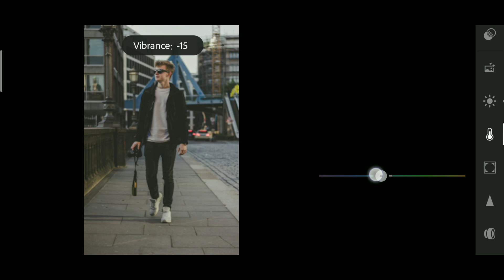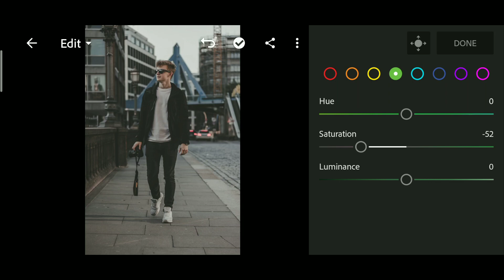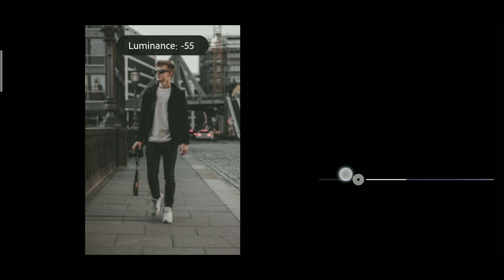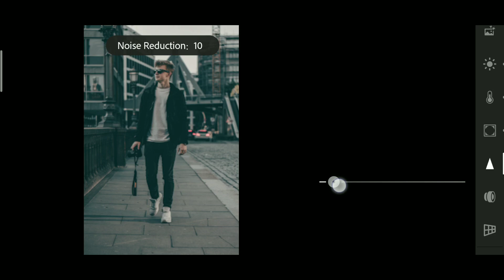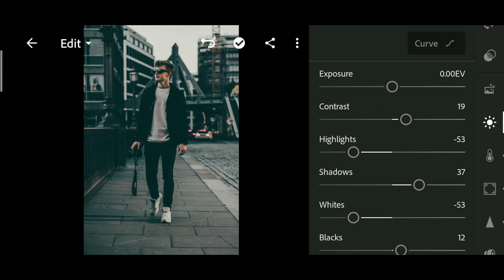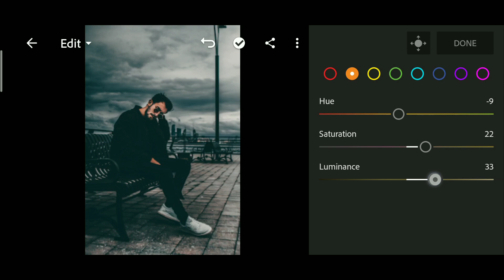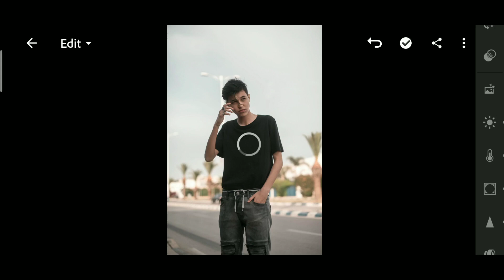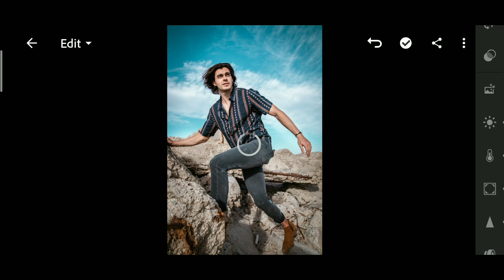Lightroom Mobile Preset Free DNG | Moody Dark Preset Lightroom Preset Free | lightroom presets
Moody Dark Preset Lightroom Editing Tutorial | Lightroom Preset

For example:

1 Password:12**
2 Password: **34

1️⃣DNG file is protected by a password.
2️⃣ The password will appear in the upper right
3️⃣ Watch this tutorial in your You Tube app to

🔹Pictures:
    • Unsplash
    • Pexels